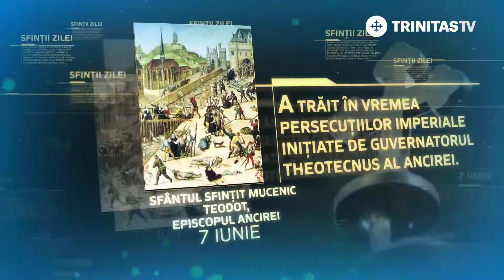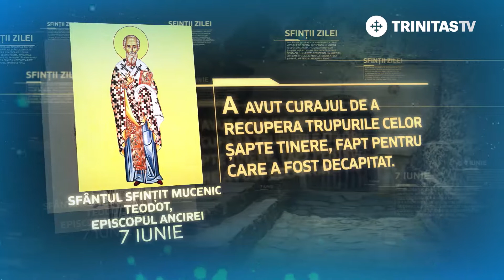7 iunie - Sfântul Sfințit Mucenic Teodot, episcopul Anciriei [ TRINITAS TV ]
7 iunie - Sfântul Sfințit Mucenic Teodot, episcopul Anciriei [ TRINITAS TV ]

                                          TRINITAS TV